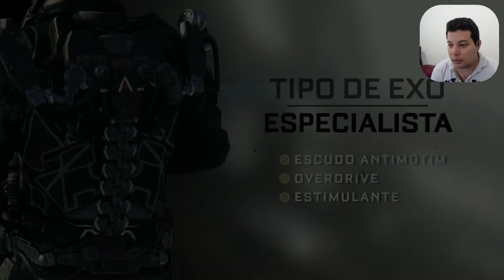Call of Duty Advanced Warfare - Aftermatch / Repercussões - 5